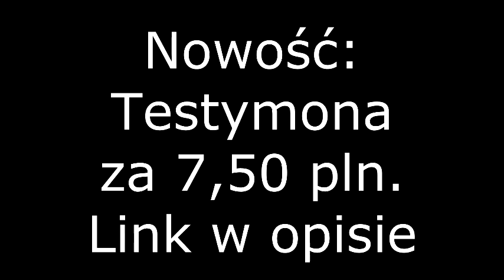Życie w Kielcach na podstawie "Moja Autobiografia" Liroya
Jak się żyje więc w Kielcach? Nie wiem. Ważne że Liroyowi się podobało.

Zdjęcie z wikipedii autorstwa Ja Fryta.